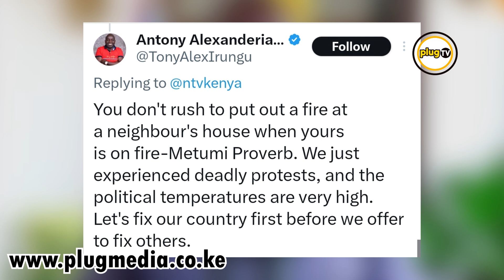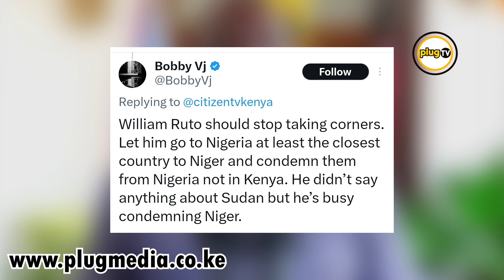President Ruto Draws BATTLE LINES From Sudan Scuffles to Niger Coup Drama|Plug Tv Kenya